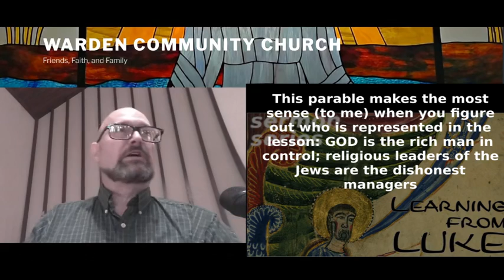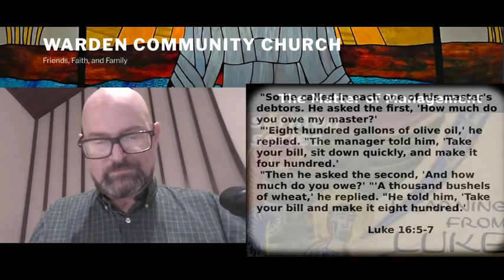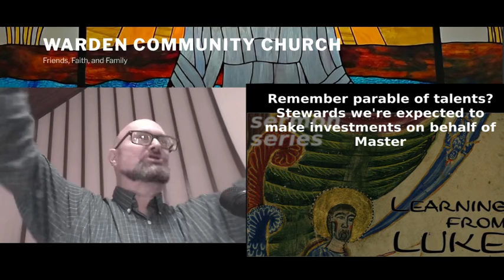Learning From Luke: Matters Of Money And Trust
It’s been said that Jesus’ most common teaching was about money, because 11 of His 39 parables mention it. But is that really the whole picture?